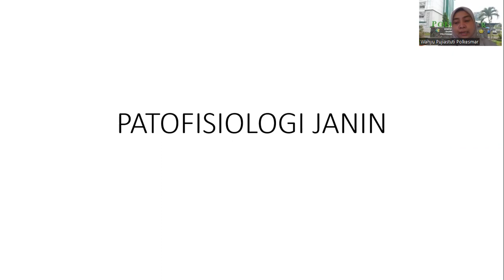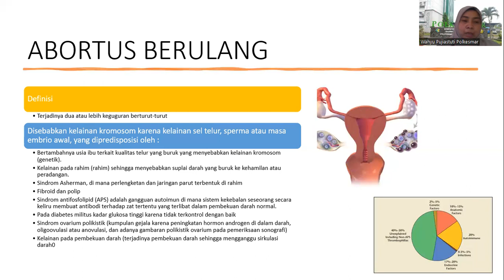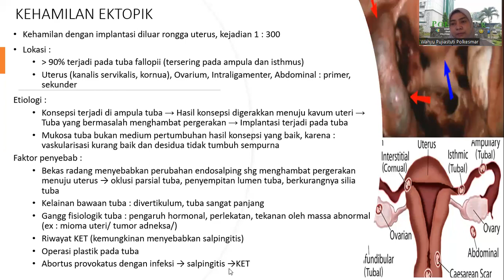Patofisiologi janin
Abortus Habitualis & KET @WahyuPujiastuti_BidanIndonesia